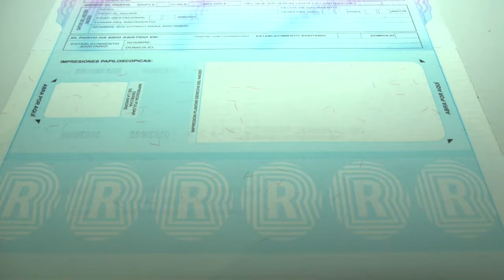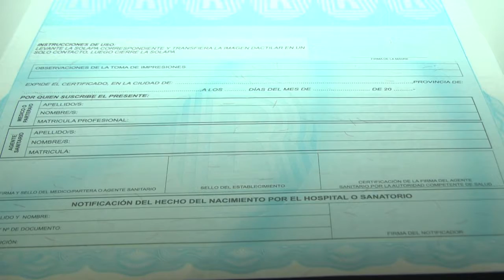El Registro Civil implementa un nuevo certificado de nacido vivo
El Registro de Capacidad y Estado Civil de las Personas lanzará el jueves el certificado de nacido vivo que aportará mayor seguridad en las madres y bebés. La repartición, dependiente del Ministerio de Gobierno, Justicia y Seguridad, viene trabajando junto con el área de Salud para garantizar que este certificado sea utilizado en hospitales públicos y privados.

Carolina Bidegorry, directora de la repartición, explicó que el proceso de documentación de un recién nacido, se inicia con el “Certificado de Nacido Vivo”, el cual es emitido en los establecimientos de salud, que certifica la ocurrencia del nacimiento, la atención del parto y los datos del recién nacido. “Este certificado médico cuenta con características para brindar seguridad al binomio madre-hijo. Es membretado, con código de barras y enumerados. Vamos a entregar partidas en maternidades públicas y privadas y cuando llegue con los datos estará vinculado con el libro de partos”, y agregó que este nuevo formulario, “significa un salto cualitativo en materia de registración y mayor seguridad para los bebés que nacen en la provincia”.

En tanto, se prevé que el jueves, en el Salón Blanco, el director Nacional del Registro Nacional de las Personas (RENAPER), Juan José D´Amico, participe del acto de lanzamiento.